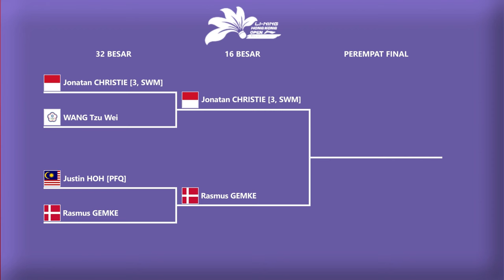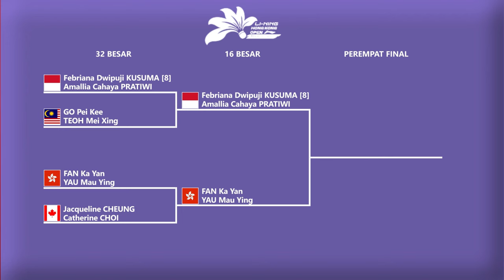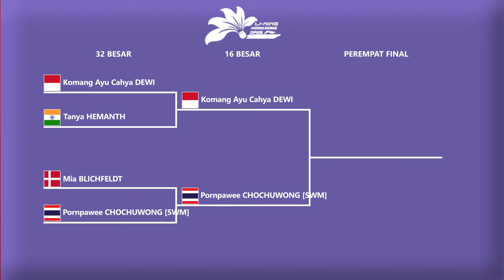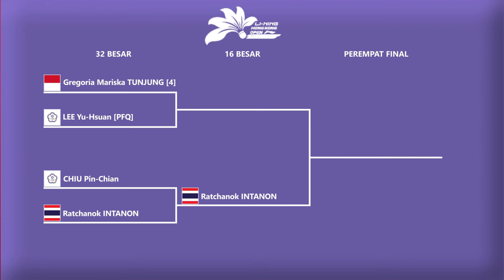Hasil Lengkap Babak 32 Besar Hong Kong Open 2024 Day 2. 𝗘𝗡𝗔𝗠 𝗪𝗔𝗞𝗜𝗟 𝗜𝗡𝗗𝗢𝗡𝗘𝗦𝗜𝗔 𝗟𝗢𝗟𝗢𝗦 𝟭𝟲 𝗕𝗘𝗦𝗔𝗥..!!